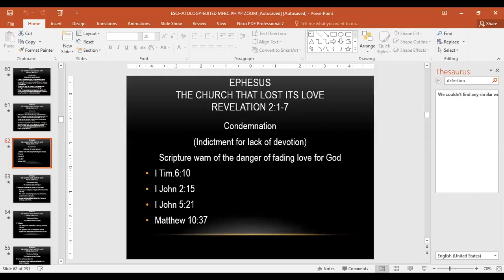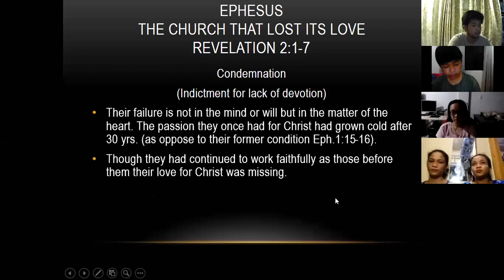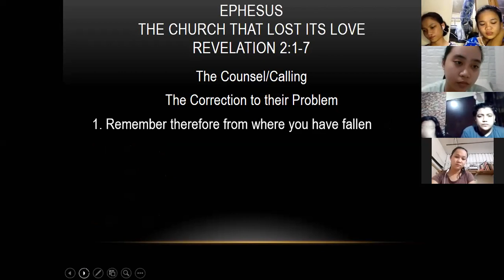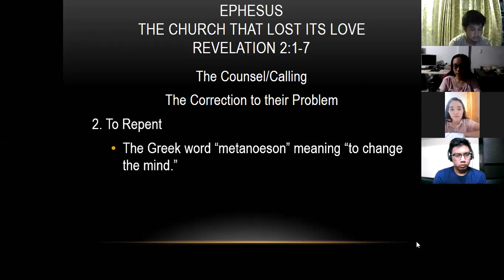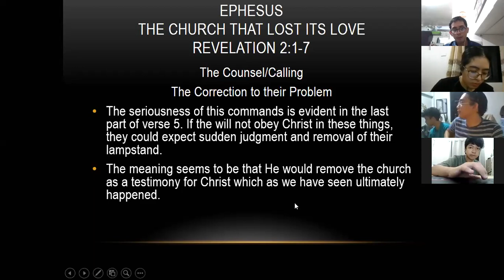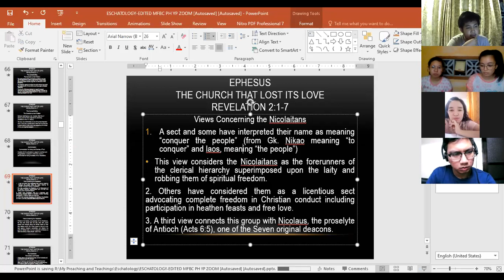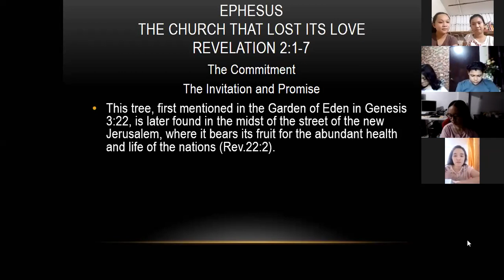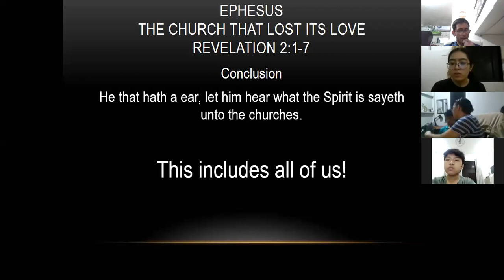Revelation_The Church of Ephesus_Lecture 7